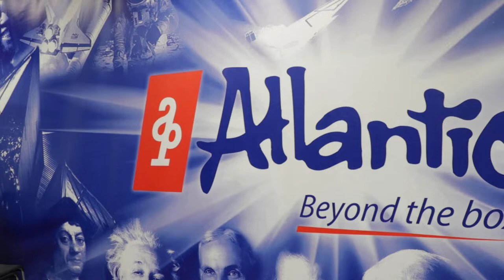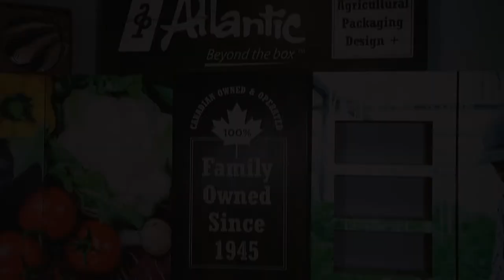Atlantic Packaging - Meet the Team that Creates Magic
Take a glimpse into the exciting world of Atlantic Packaging. We're a fun-filled, innovative, and forever-evolving workplace. Our employees give you first-hand insights into the lively work environment and what it truly means to be part of the Atlantic Family!